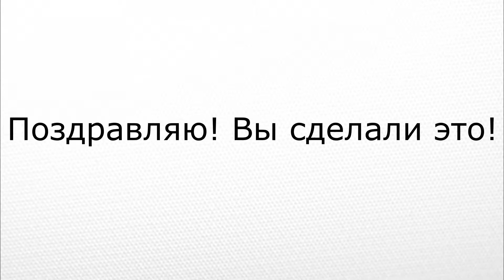Plants vs. Zombies Ферма легких денег (9 семян, 32 Золотой Ромашки)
В этом видео показано, как заработать деньги в мини-игре Последний Живой, используя 9 слот для семян. Это самый эффективный способ, который я нашел, и он использует 32 Золотой Ромашки с самого начала. Удачи!

Требуются семена:
Чеснок
Лист Кувшинки
Золотая Ромашка
Тыква
Магнитогриб
Золотой Магнит
Дымогриб
Мракогриб
Кофейное зерно